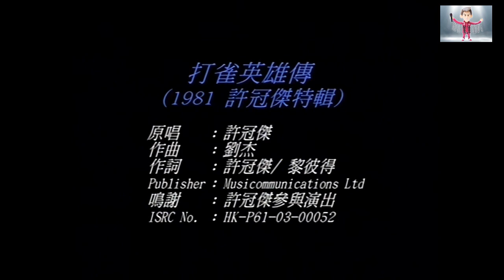許冠傑 Sam Hui ~ 打雀英雄傳【Music Video 】